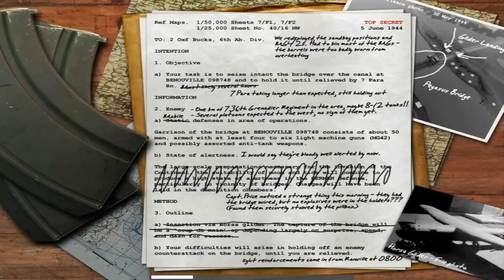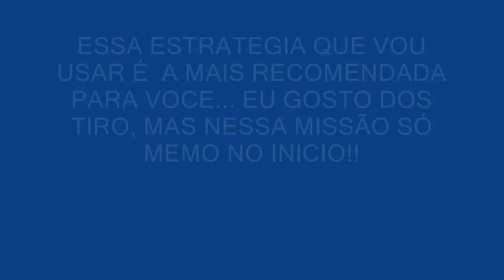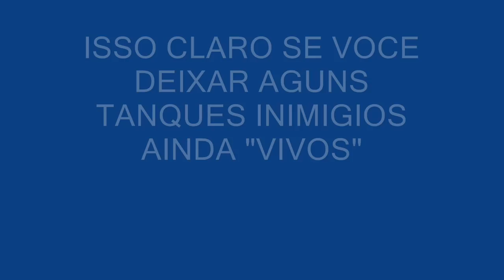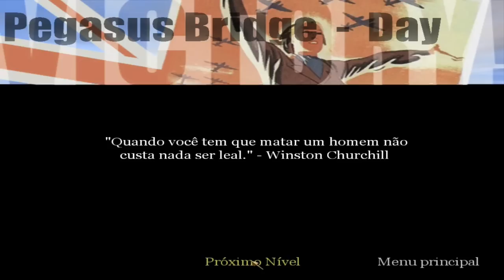Call of Duty DETONADO HD Graznei Brigde (06)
DEFEDENDO A PONTE DO DIABO ATÉ NOSSOS REFORÇOS CHEGAREM

Missão 9